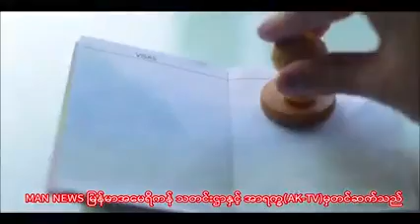အေမရိကန္ သမၼတ အိမ္ျဖဴေတာ္မွ အေမရိကန္နိုင္ငံတြင္းသို႔ အလည္ပတ္ဗီဆာျဖင့္ လာေရာက္လိုေသာသူမ်ားေနထိုင္သည့္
အေမရိကန္ သမၼတ အိမ္ျဖဴေတာ္မွ အေမရိကန္နိုင္ငံတြင္းသို႔ အလည္ပတ္ဗီဆာျဖင့္ လာေရာက္လိုေသာသူမ်ားေနထိုင္သည့္ နိုင္ငံေပါင္း ၂၀ ေက်ာ္ကို စည္းမ်ဥ္း ဥပေဒအသစ္ ထုတ္ျပန္လိုက္ၿပီး အာဖရိကန္နိုင္ငံအမ်ားႏွင့္ ျမန္မာနိုင္ငံလည္း ပါဝင္ပါတယ္

AK-&-MAN

အေမရိကန္ သမၼတ အိမ္ျဖဴေတာ္မွ အေမရိကန္နိုင္ငံတြင္းသို့ အလည္ပတ္ဗီဆာျဖင့္ လာေရာက္လိုေသာသူမ်ားေနထိုင္သည့္ နိုင္ငံေပါင္း ၂၀ ေက်ာ္ကို စည္းမ်ဥ္း ဥပေဒအသစ္ ထုတ္ျပန္လိုက္ၿပီး အာဖရိကန္နိုင္ငံအမ်ားႏွင့္ ျမန္မာနိုင္ငံလည္း ပါဝင္ပါတယ္

AK-&-MAN